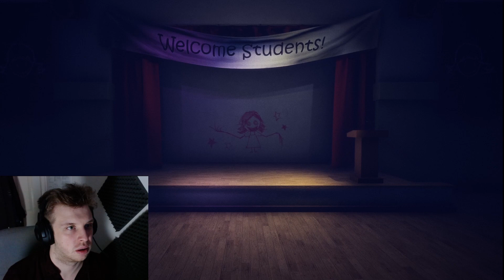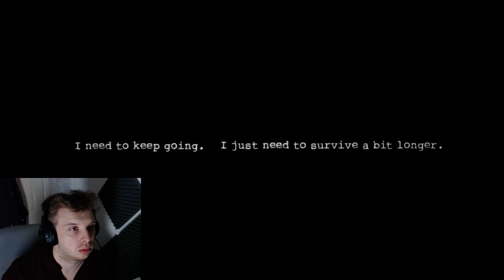Bring it on Demon Spawn! (Agatha) (Dark Deception, part 3)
Well the monkeys are gone and defeated! What wonders await me through this door! I am testing a new way of creating videos by keeping clips longer for story purposes of the game. Let me know what you think!

Starting from Scratch count!
16/02/2020:
Views - 482
Watch time (minuites) - 1153